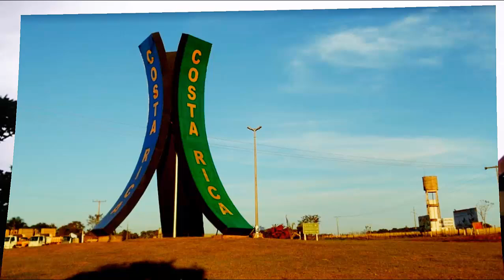Costa Rica - Mato Grosso do Sul (2019)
Cidade de Costa Rica no Mato Grosso do Sul.
Créditos:
Prefeitura Municipal de Costa Rica
Google Imagens
Google Maps